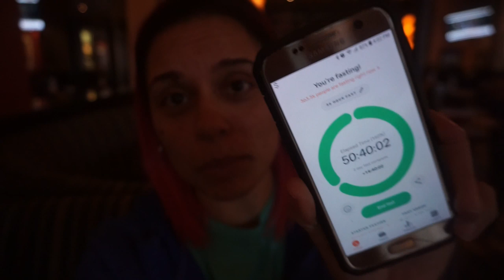Keto Vlogmas 2019 - Day 12